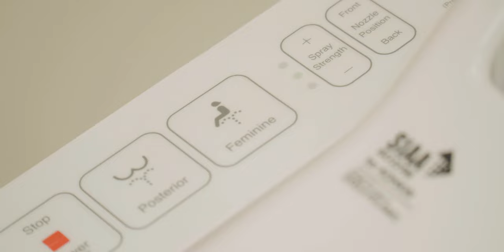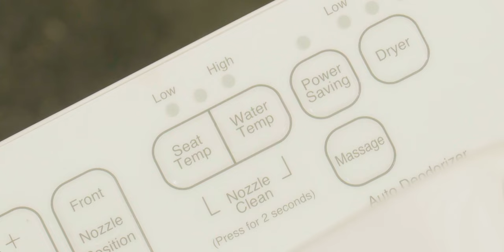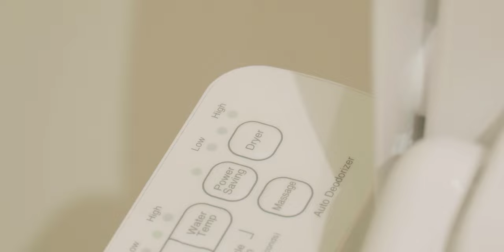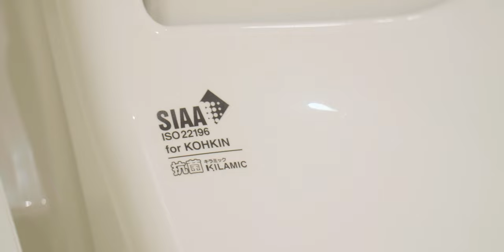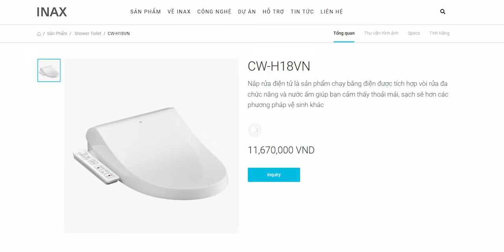TRẢI NGHIỆM NẮP RỬA ĐIỆN TỬ INAX CW-H18VN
Cùng reviewer Tuấn Ngọc trải nghiệm nắp rửa điện tử Nhật Bản CW-H18VN , lần đầu tiên có mặt tại Việt Nam.

👉Nhận tư vấn và mua sản phẩm INAX chính hãng tại
INAX - Thiền cùng nước từng ngày an nhiên